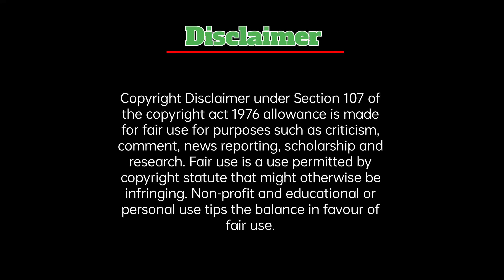Devil Doctor😈tried to ignore her but ends up falling for her💘Last part/Jdrama Explained in Hindi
Thai lakorn hindi explaination
Drama explaination with drama vyaakhya
Drama vyaakhya